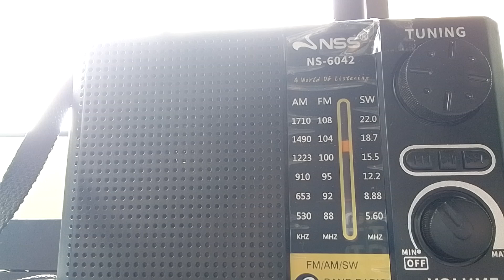17880kHz Radio Azadi Pashto 🌎📻 (29-JUL-2024)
∆ Radio station: RADIO AZADI
∆ Frequency: SW 17880kHz (16m)
∆ Transmitter site: Udon Thani, Thailand
∆ Power: 250kw (to Afghanistan)
∆ Distance: 1753km (to Afghanistan)
∆ Language: Pashto
∆ Date Local: 7/29/2024
∆ Time: 14:00 PhST (UTC+8)
∆ Receiving site: Malolos City, Bulacan, PH
∆ Latitude: 17° 40' N (to Afghanistan)
∆ Longitude: 103° 12' E (to Afghanistan)
∆ Bearing: 275° (to Afghanistan)
∆ Azimuth: 300° WNW (to Afghanistan)
∆ Receiver: NSS NS-6042
∆ Antenna: 5-6 meters T-wire mounted on a telescopic antenna

* Note: Receivable in the Philippines and parts of Asia with reception good.